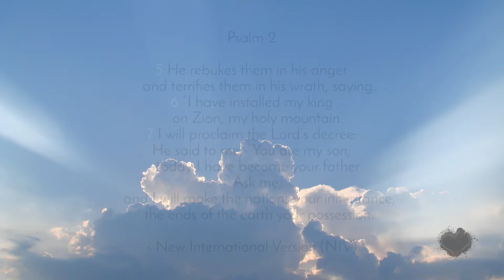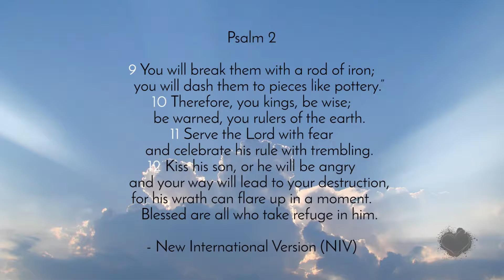Michael Braid | Sunday, 13 November 2016 Sermon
Michael Braid's sermon from Sunday, 13 November 2016.